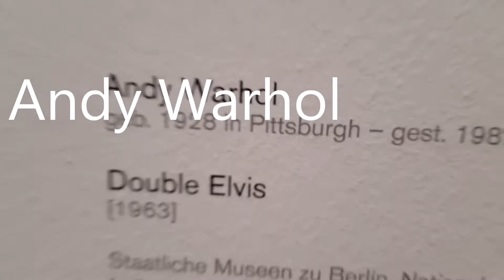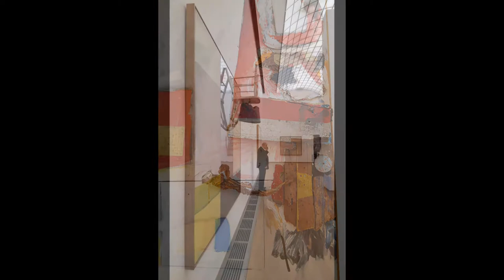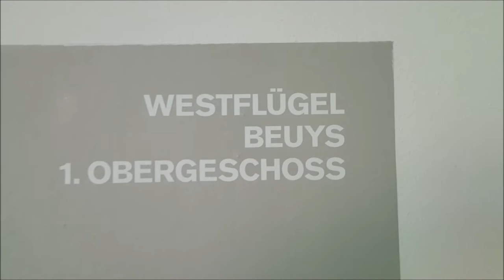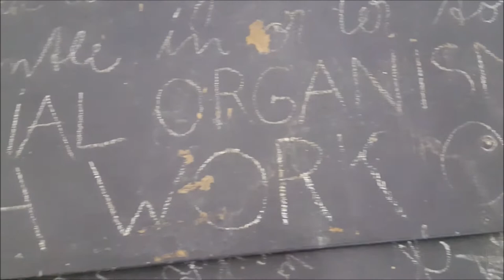Museo de Arte Contemporáneo de Berlin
Algunas obras expuestas en la vieja estación de trenes Hamburger Bahnhof, ahora sede del museo.
cámara/edición.gustavo fernÁndez
música / "besalú tecno".gustavo fernÁndez
Berlín, febrero 2016